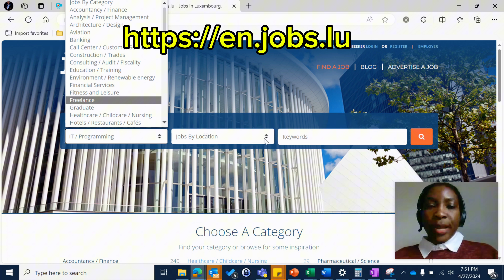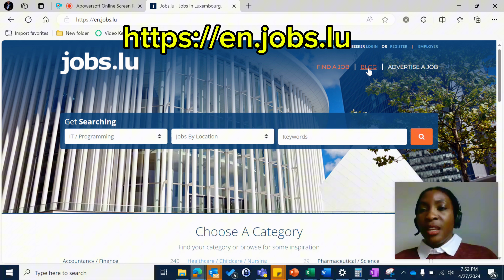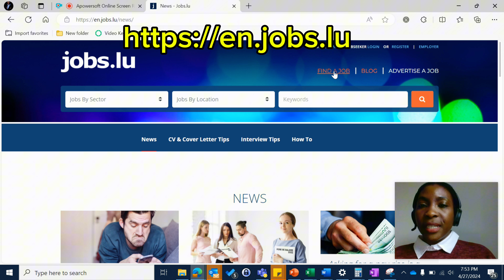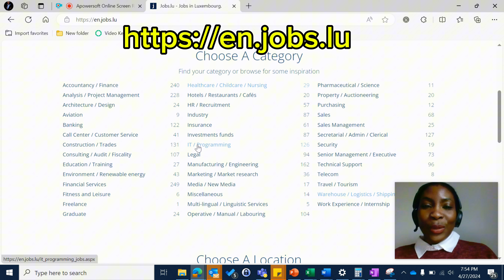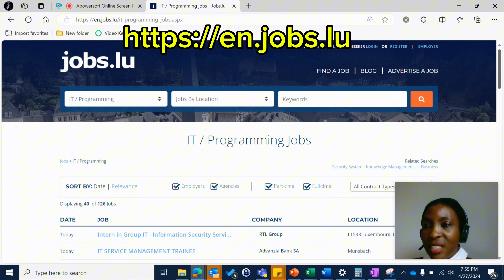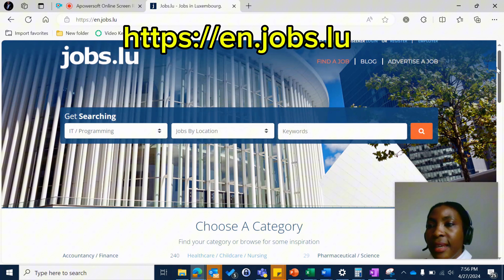Luxembourg free work visa | Visa Sponsorship jobs available now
How to get Jobs in Luxembourg | How to Get Luxembourg Work Visa | Jobs in Luxembourg 2024 - Luxembourg is offering job opportunities for Foreigners.

URGENT | GET PAID TO MOVE TO LUXEMBOURG FOR FREE | 1,000 SLOTS AVAILABLE FOR FOREIGN WORKERS,
URGENT! FREE Luxembourg Work Visa | Relocate in 3 WEEKS! No IELTS,
MOVE TO LUXEMBOURG FOR FREE || HOW TO MOVE TO LUXEMBOURG,
How To Move To Luxembourg ( Luxembourg Country Work Visa 2024 ) How To Relocate To Luxembourg,
Move To Luxembourg For Free With Your Family By April 2024 | No Money Needed,
Luxembourg country work visa 2024 | Without proof of funds
Luxembou free work visa // sponsorship job’s available 2024 - MOVE TO THE Richest country, How To Move To Luxembourg in 10 Days , Free Work Permit || No Age a limit , Move With Family,
FREE LUXEMBOURG VISA | €6,884 To Come in this 2024 | Apply Before it Closes,